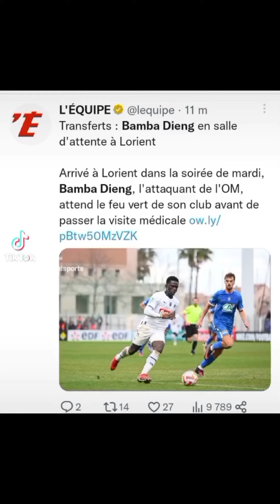Pourquoi le Transfert de Bamba Dieng à Lorient est bloqué ? Brahim Diaz choisit le Maroc 🔥🔥